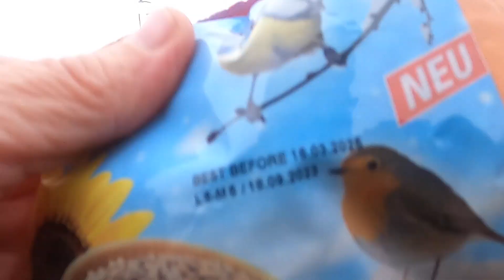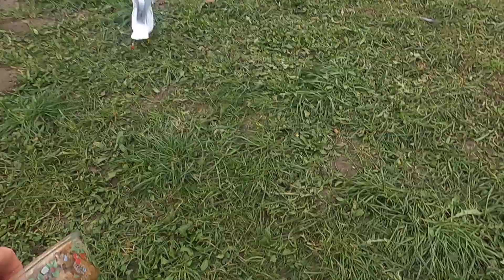Frenzied Black-headed gulls squeeze out poor Seymour and Mew gull over the fish !